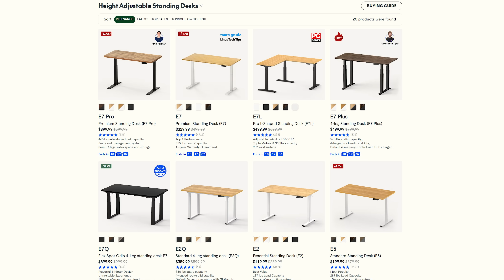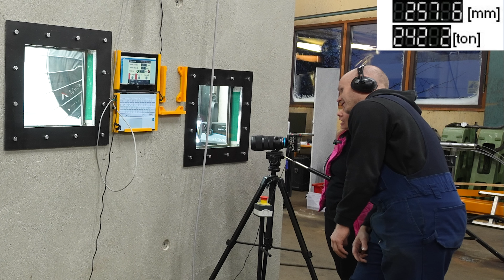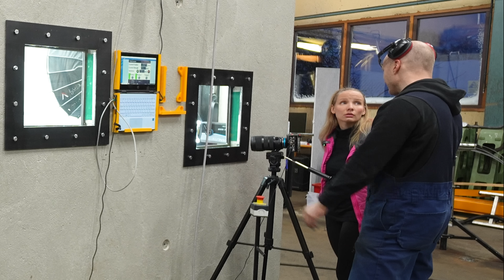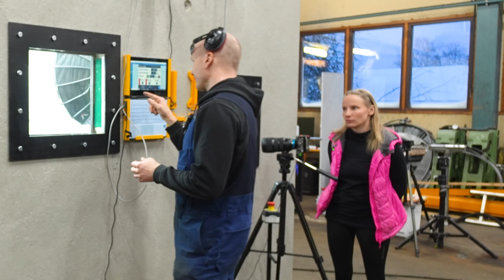Can 10,000 Lego Bricks Stop a 300-Ton Hydraulic Press?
You also have the chance to win free orders during this period. Buy more save more, and the price is the lowest price of the year, don't miss this chance! FlexiSpot E7pro standing desk (US) (CA)

CCan Lego bricks survive the ultimate test of strength? In this thrilling sequel, we challenge 10,000 Lego pieces to face the unstoppable force of a 300-ton hydraulic press. Will they hold up or be crushed into oblivion? Watch as we take on this epic experiment with mind-blowing results.